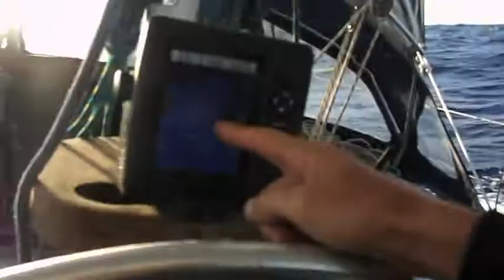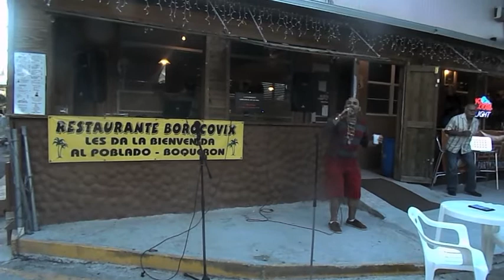historia de la sirena y el capitan / O-SEA-NOS